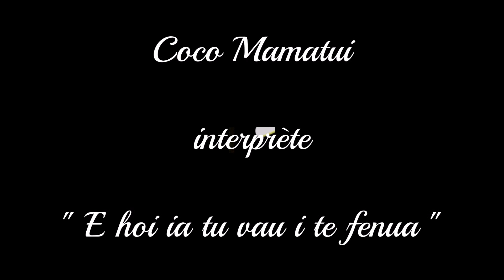E hoi ia tu vau i te fenua / COCO MAMATUI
Titre : E hoi ia tu vau i te fenua
Interprète : COCO MAMATUI

Louis Mamatui, dit Coco Mamatui, est décédé un samedi 8 juin 2019 à l’âge de 81 ans.
Auteur-compositeur, il a écrit certaines des chansons les plus connues en Polynésie.